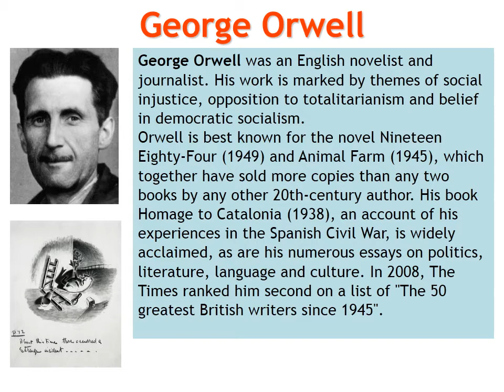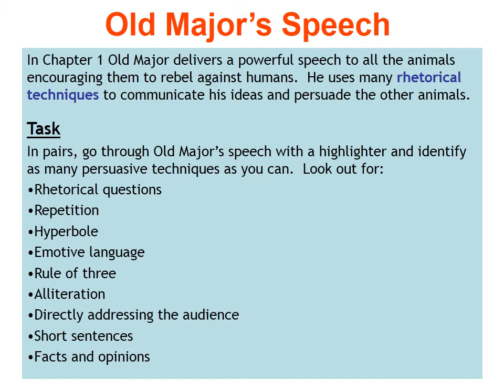Animal Farm teaching resources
Animal Farm by George Orwell – English teaching resources

This video contains a sample of the full resource described below.

Animal Farm is made up of a 139 slide PowerPoint presentation, a 47 page booklet of worksheets and a 14 lesson scheme of work overview.

This Animal Farm resource is designed to develop pupil knowledge and understanding of the plot, characters, language, themes and historical context of the Orwell’s modern classic. The resource includes a collection of activities for pupils of all abilities:

    -A brief biography of George Orwell

    -An explanation of the historical context of Europe in the 1930s and the rise of the USSR - notes and BBC documentary

    -Russian Revolution research task

    -Activities to explore narrative structure and develop knowledge of the plot of Animal Farm

    -In depth analysis of the characters of Snowball, Napoleon, Squealer, Boxer and Benjamin

    -Exploration of the key themes of Animal Farm - power, idealism, corruption, class, Socialism, propaganda, social control

    -Developing awareness of the features of a novel – character, theme, plot, style and language

    -An exploration of satire and allegory

    -Orwell's use of structure

    -Pick a number and Blockbusters consolidation games

    -Reading and discussion tasks and questions

    -Hot seating activities to explore characters, motives and themes

    -Diary writing (empathetic writing) to develop a deeper understanding of character

    -Links to additional Animal Farm teaching and learning resources

    -Differentiation - lessons with extension tasks and questions for G&T pupils

    -Mind mapping the key themes and issues of George Orwell's Animal Farm

    -Exam style essay questions

    -A 14 lesson unit of work (following the four part lesson structure)

    -A 139 slide PowerPoint presentation (see preview below)

    -47 worksheets to accompany the PowerPoint

This Animal Farm teaching resource follows the four part lesson structure.  Each lesson begins with a starter activity, moves through an introduction and development and ends with a plenary activity. All PowerPoint slides are fully editable so you can change and differentiate the resource as much or as little as you want.